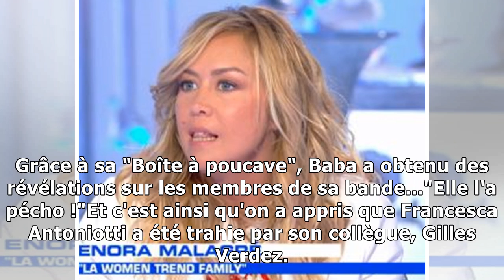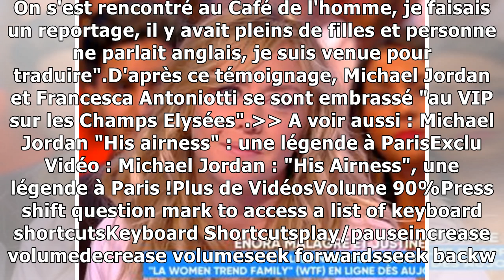TPMP : une chroniqueuse confesse sa relation avec Michael Jordan !